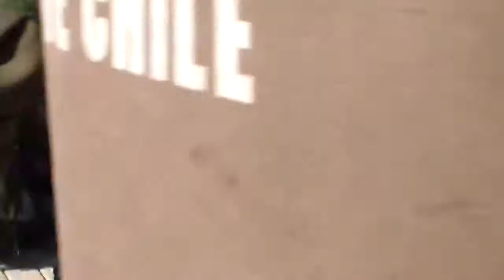Vuelta alto educación 2. Ingreso a Casa central(8 mayo) y golpiza a Pedro Aguilera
Luego de la marcha del 8 de mayo Carabineros ingresó ilegalmente a Casa Central de la universidad de Chile. El estudiante secundario Pedro Aguilera fue golpeado hasta quedar inconsciente. Carabineros no realizó ninguna detención y  lo dejó tirado en medio de la calle. Fue auxiliado por observadores de derechos humanos.